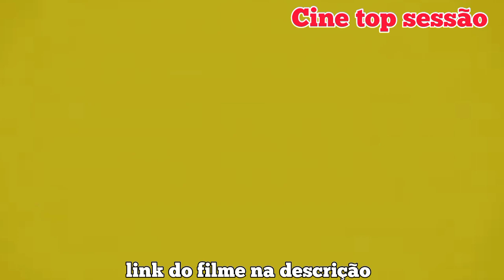LINDA DE MORRER filme de comédia brasileiro na sessão da tarde de hoje quinta-feira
olá pessoal que tal dá boas gargalhadas com o filme que a tv Globo vai exibir na sessão da tarde de hoje

LINDA DE MORRER filme de comédia na sessão da tarde hoje quinta-feira

Paula é uma famosa cirurgiã plástica, dona da Image Clínica e Laboratórios, que criou o Milagra, a primeira cura para a celulite. Prestes a lançar o remédio revolucionário, Paula sofre um estranho ataque de nervos, e acaba causando um acidente que a leva à morte.